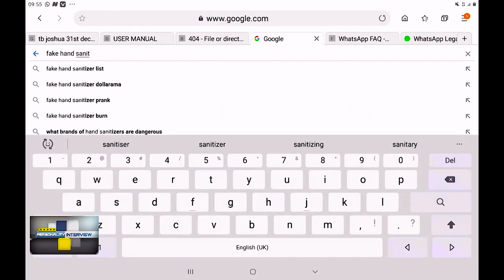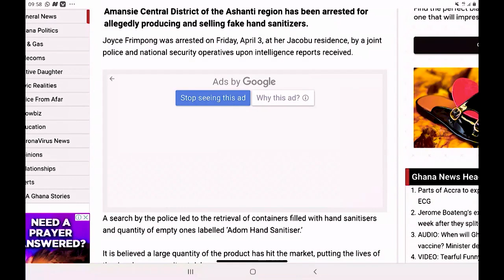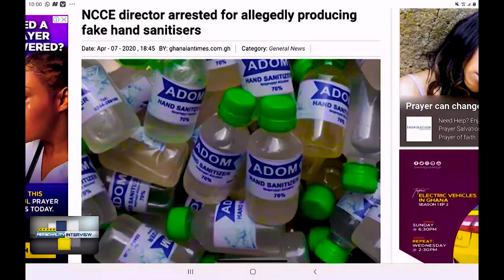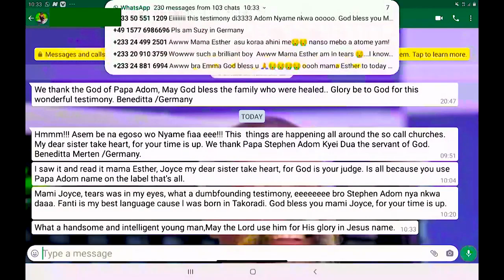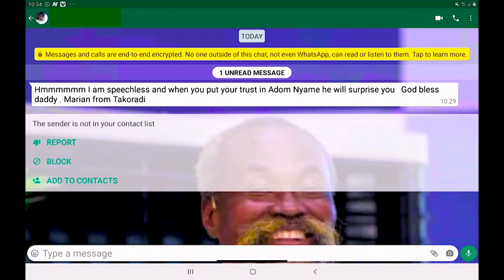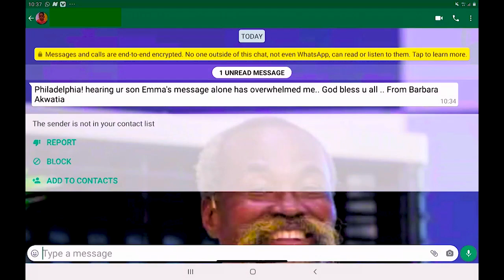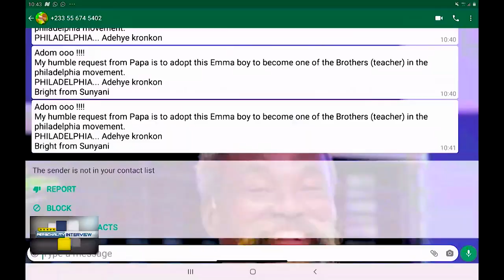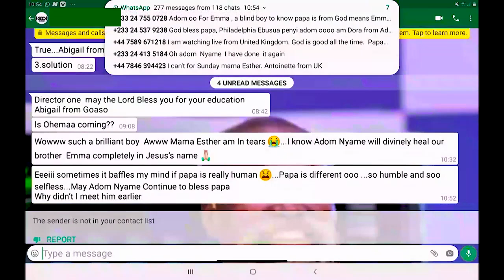Personality Interview with MRS. JOYCE FRIMPONG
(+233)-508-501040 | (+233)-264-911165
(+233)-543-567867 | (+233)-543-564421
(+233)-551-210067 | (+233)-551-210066